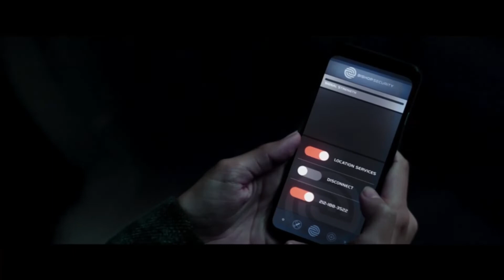Who is the True Villain in Hawkeye? Echo, Jacques, Kingpin, or...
The first two episodes of Disney + Hawkeye have been released on the streaming platform, marking the latest entry in the MCU.

The show introduces Kate Bishop and brings back Jeremy Renner as Clint Barton. The first few episodes are filled with pizza dog, tracksuit mafia, Echo, Swordsman, and other characters.

With everything being introduced, who will turn out to be the real villain in the Hawkeye show? It could be one of many characters.